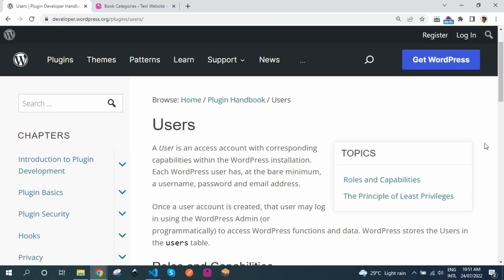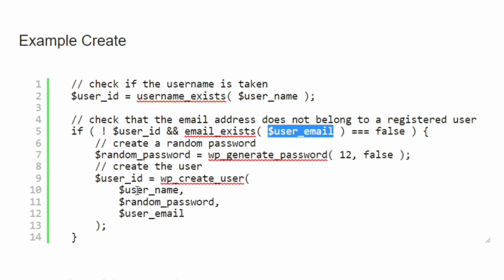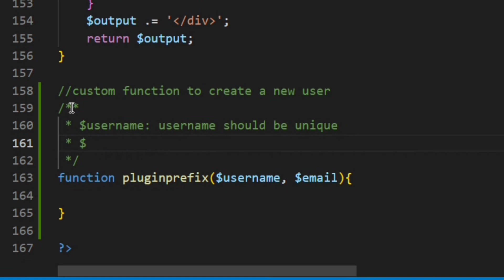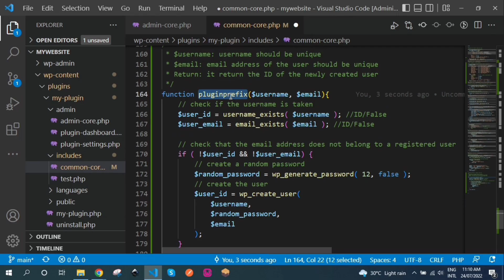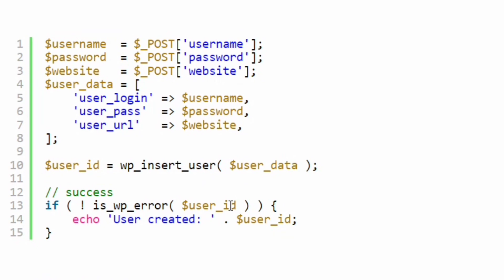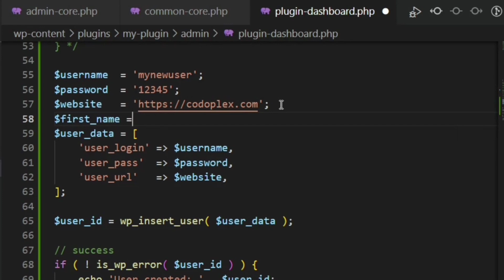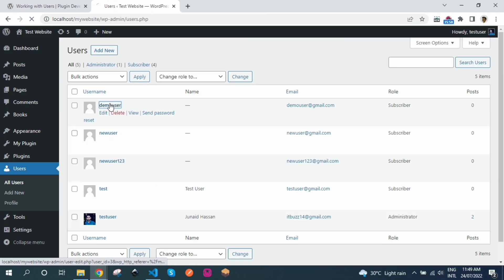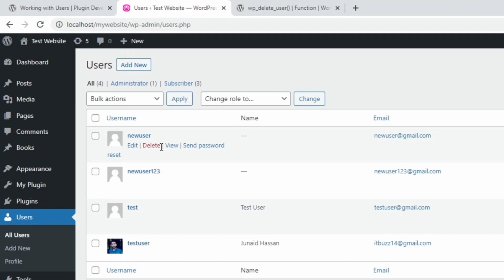Ep.032 Create, Update, Delete WordPress Users Programmatically in Urdu - Plugin Development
Welcome to Episode 032 of our series "Learn WordPress Plugin Development in Urdu/Hindi"! In this video, we will dive deep into the practical aspects of managing WordPress users programmatically. We will cover how to create, update, and delete users within your WordPress plugin, all explained in Urdu for easy understanding.

Whether you are a beginner or an experienced developer looking to enhance your skills, this tutorial is perfect for you. By the end of this video, you will have a solid grasp of user management in WordPress and be able to apply these techniques in your own projects.

Key Topics Covered:
- Introduction to user management in WordPress
- How to create a new user programmatically
- Updating existing user details
- Deleting users safely and efficiently
- Best practices for user management in plugins